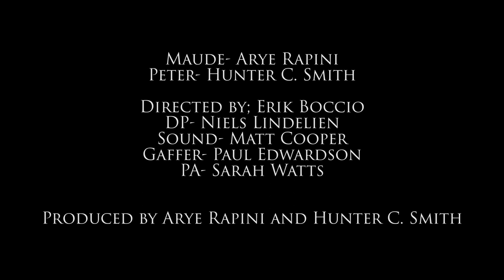"Toyer" starring Arye Campos & Hunter Smith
Cut away scene from the play "Toyer" by Gardner Mckay. Starring Arye Campos & Hunter C. Smith. Directed by Erik Boccio.